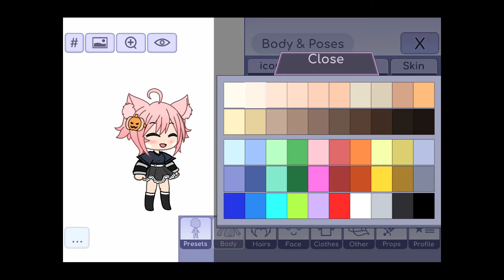Art contest/ send me your dares. ( ˙-˙ ) this is for a 100 subs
I’m 100000 percent that no one will join (._.)
Um
For the art / edit contest rules
Don’t copy
You can edit
Have fun
Don’t die

And if you win um I will draw you

The # is widdleartcontest